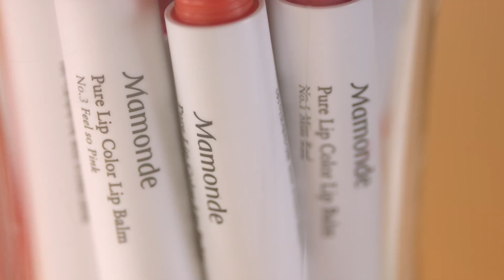뿜뿜🌸 예쁜 스틱에서 나오는 화려한 발색♥ [마몽드 / 퓨어 립스틱마스크&컬러립밤]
혹한기 칼바람에 어택 당하는 입술에게 촉촉생기 를♥
똑! 딱! 쓱! 3초면 촉촉함은 기본,
생기 돋는 예쁨 발색 뿜뿜 =3
마몽드 생기립밤 똑딱립밤 퓨어립_스틱마스크&퓨어립_컬러립밤 으로 빠르고 간편하게 촉촉한 쌩얼룩을 완성해보세요! 💋
손에 묻지 않아 편한 스틱형 립밤으로
천연 성분이 들어간 고보습 착한립밤 👍🏻
거기다 여리한 꽃잎발색 으로 내 취향 저격해버림! 🌸
마몽드 생기립밤 퓨어립 스틱마스크 &
내일 12월 15일, 15그램과 만나요~
놓칠 수 없다면 @15g_korea 팔로우 해놓기!
1번 사용하면 oh!를 외치는, 15그램